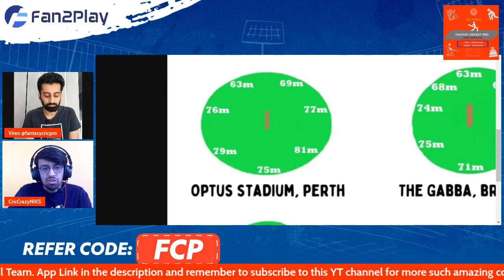SL vs AUS Predictions | AUS vs SL Fantasy Team | Australia vs Sri Lanka Fantasy Team T20 WC 2022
Code - FCP